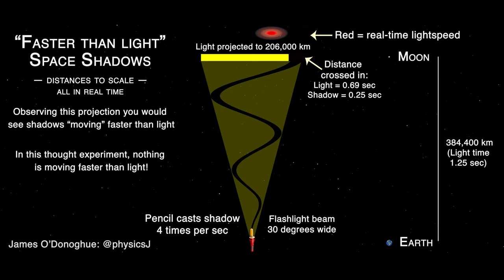The "SPEED OF DARK" thought experiment (real units, real time)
READ BELOW BEFORE COMMENTING :-).
Imagine shining a flashlight at your ceiling while waving a pencil by it. The pencil moves a short way, but the shadow traverses a whole room. Now take that to the Moon. An observer would see a shadow "moving" nearly 3x the speed of light!

This is an animation to address the question "what is the speed of dark" question I get a lot.

Photons are *NOT* moving faster than light in this. Imagine you were behind the yellow "projection screen"- you'd see a shadow apparently moving along it faster than light can, but nothing is really moving!

This is pretty much how a cinema projection screen works - nothing is really moving sideways.

The shadow leaves a wavy trail (a wake, like a stone in a river would leave) as it takes 1.25sec to reach the Moon.

Fun note: the speed of "dark" sideways on the projector is the same as the speed of light on the projector... so it's really the "speed of images"... but again, ***this is an illusion of real motion***

*Animation by Dr. James O'Donoghue using NASA imagery.
*Share/use as you wish, credit is appreciated.